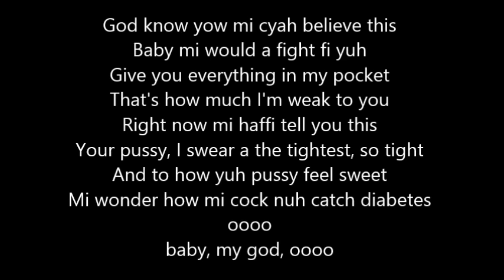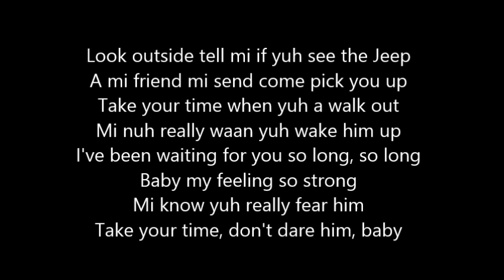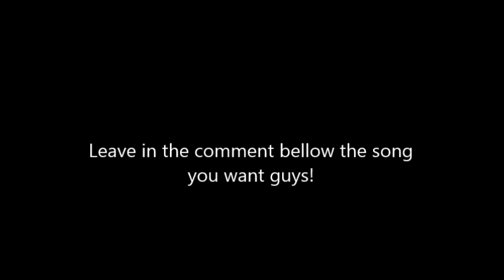Kranium - Between Us Lyrics